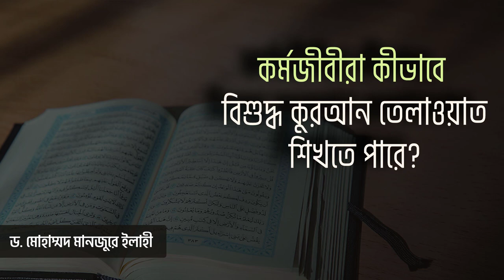কর্মজীবীরা কীভাবে বিশুদ্ধ কুরআন তেলাওয়াত শিখতে পারে?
সহযোগী অধ্যাপক
ইসলামিক স্টাডিজ
জাতীয় বিশ্ববিদ্যালয়